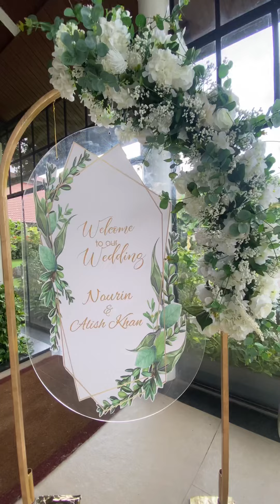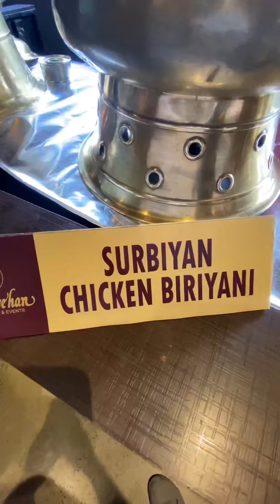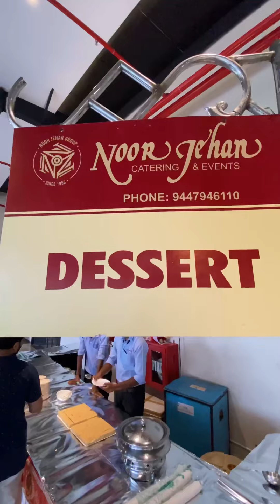നൂർജഹാൻ ബിരിയാണി എപ്പോഴും സൂപ്പെറാണ്